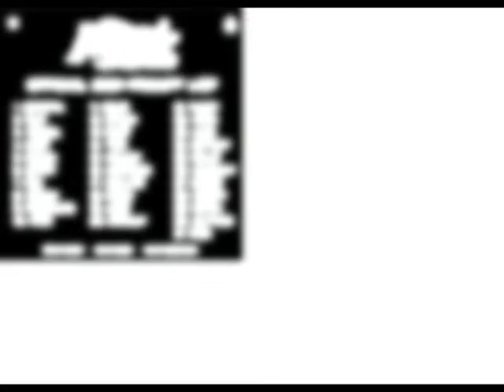Peekskull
Speed draw of a “Classic” character I made that appears in open spaces as it turns the corner and plays peek-a-boo! 💀👁😝

Tribe: Shady
Rank: E
Type: Ghost
Peekskull: A spirit that, at first, seems to be the type to be in horror movies and kill you, but he really just wants to play hide and seek, you are the finder! 👁👏💀

Peekskull: Bone-a-boo! You found me!
- Title of The Song: [Peekaboo] by [[Emmett Cooke]]